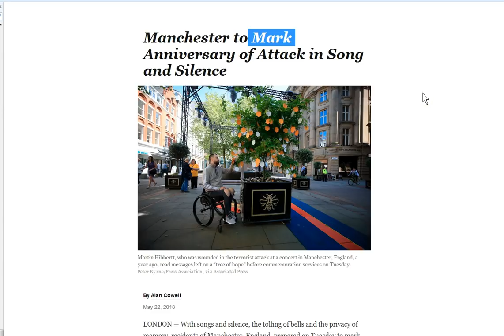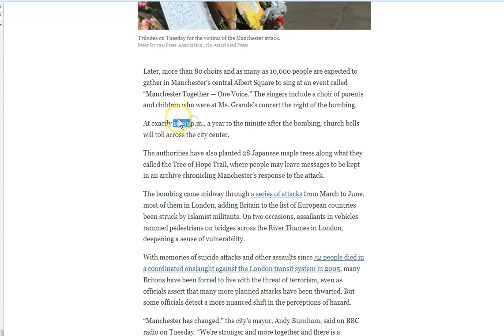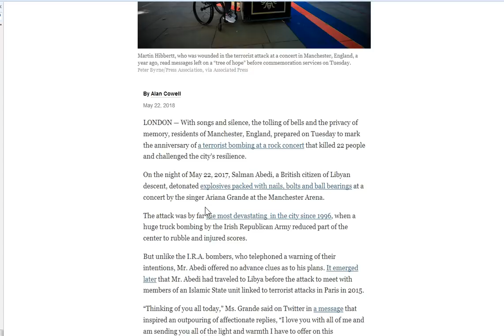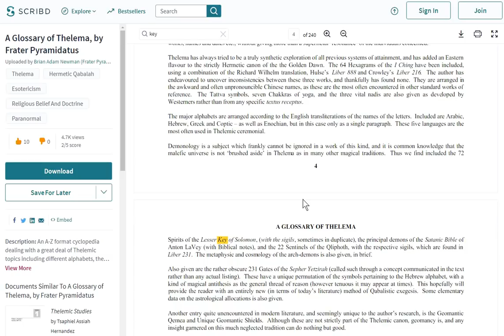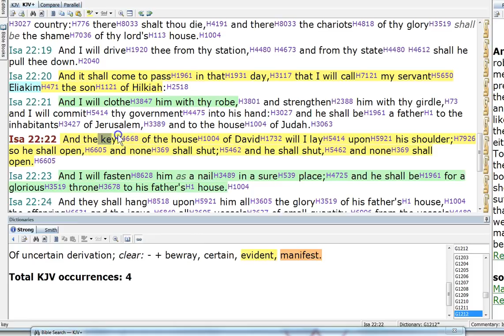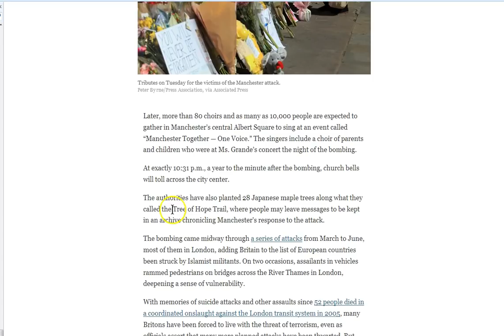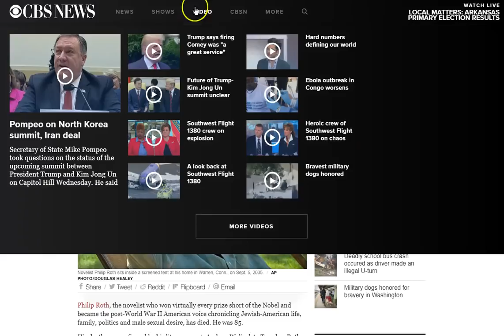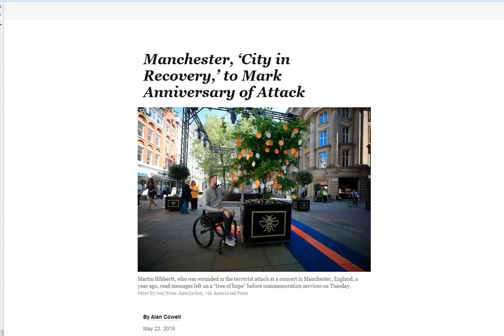Another Ritual "rockstar" Death! Feeding the Beast.. System.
Another satanic ritual death of a “rock star” if you will..Feeding the beast system! 22 Sentinels/Watchers of the Qliphoth/Flesh! The statue of liberty sits on a Qlilapoth (Kelapot!) Mother of exiles! Do not be deceive by the words of men! The Word of God and the Holy Spirit are the ONLY Truth and Jesus is the ONLY way to it! Seek Him today.. :) peace
The rulers or the royals, all showed up for this ritual

Amen.